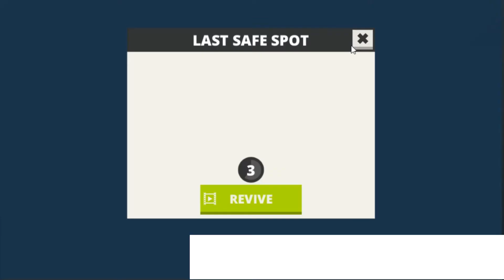war 4 time #1 Kogama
Hi everyone,in this video I'm playing War 4...

Attention,music in the video:
music's in the intro and outro: Cartoon - c u again and Ship Wrek & Zookeepers - Ark
music's in the video between intro and outro:
1st, RetroVision - Puzzle.
2nd, Lensko - Let's go.
3rd, DEAF KEV -invincible.